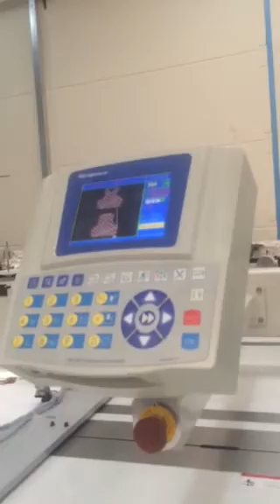Bulletproof Body armor sewing in cusotmer factory_how to do Body armor sewing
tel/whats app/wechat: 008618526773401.